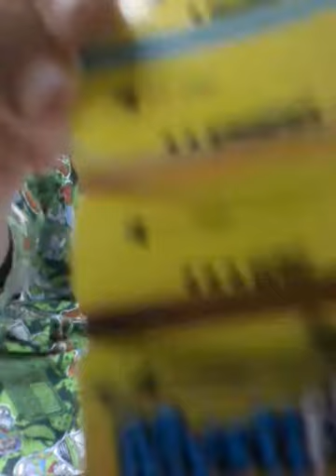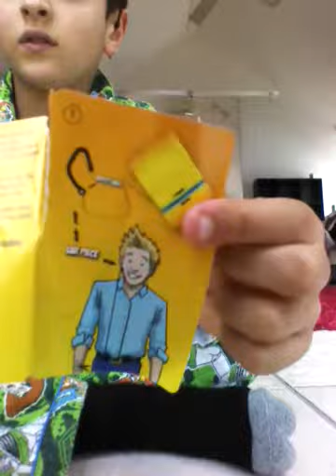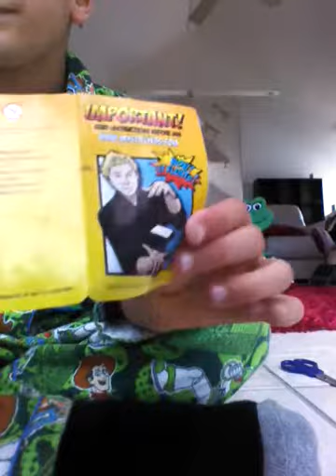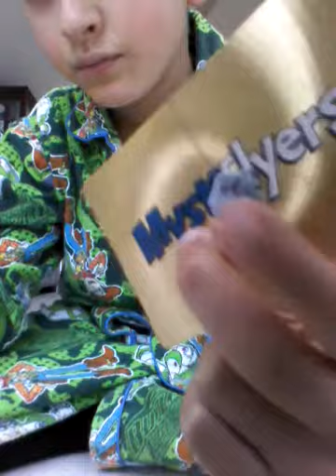Mystiflyers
2 years ago Daniel Agius